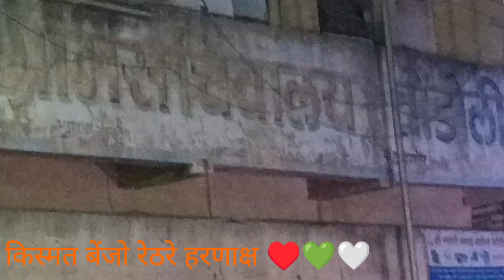💚🧡♥️किस्मत बॅन्जो रेठरे हरणाक्ष मो 9890523370___8605133701_मालक इकबाल मुल्ला ♥️ __use headphone __ 🎧